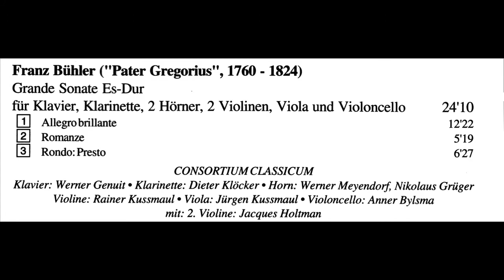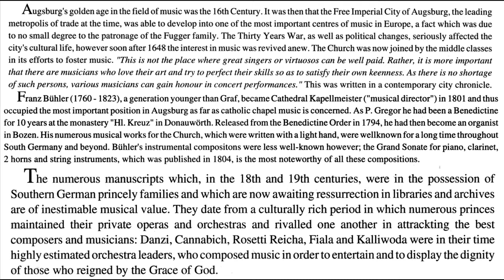Franz Bühler - Grand Sonata in E flat Major for 8 Instruments - First Movement (Part 2 of 2)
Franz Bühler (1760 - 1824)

Grand Sonata in E flat Major for Piano, Clarinet, 2 Horns, 2 Violins, Viola and Violoncello

Grande Sonate Es-Dur fur Klavier, Klarinette, 2 Horner, 2 Violinen, Viola und Violoncello

First Movement - Allegro Brillante - Part Two of Two (Development, Recapitulation, Coda)

Consortium Classicum

Piano: Werner Genuit
Clarinet: Dieter Klöcker
Horns: Werner Meyendorf, Nikolaus Grüger
Violins: Rainer Kussmaul, Jacques Holtman
Viola: Jürgen Kussmaul
'Cello: Anner Bylsma